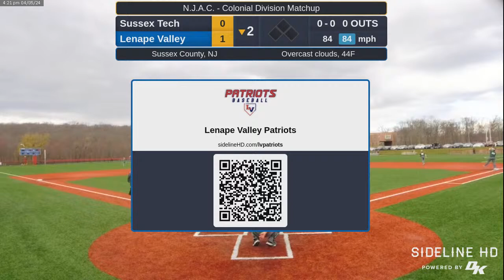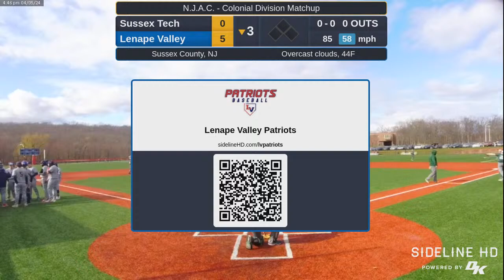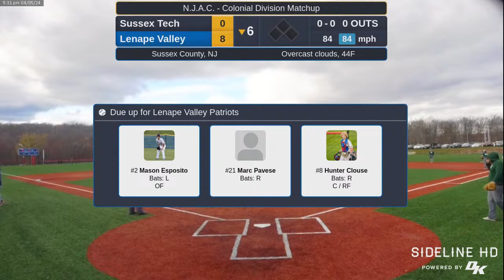Lenape Valley Varsity Baseball vs. Sussex Tech (2024.04.05)